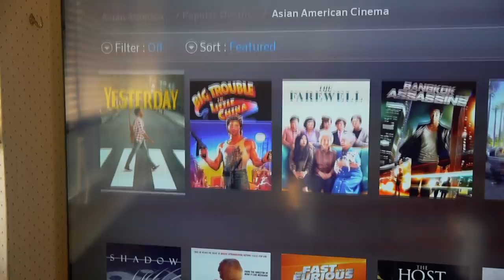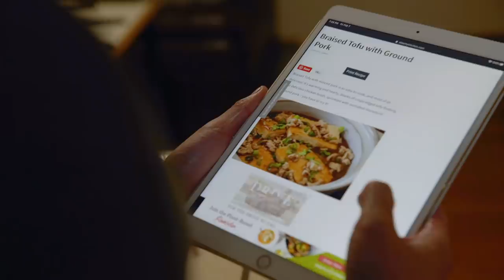Wes takes his Mom to a Chinese New Year Parade!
Thanks to Comcast for inviting Wes to experience the 2020 SF Chinese New Year Parade on their very own float, "Connecting People to the Moments that Matter"